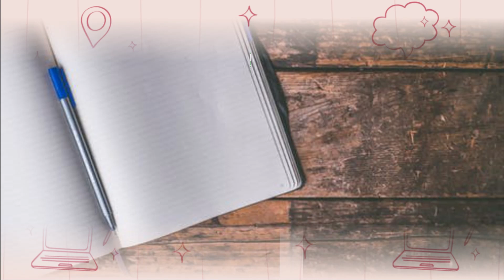THAHARAH 2 (part 1)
Setelah kita pada pembahasan sebelumnya Thaharah 1, yang menjelaskan mengenai macam-macam dan pembagian air yang dapat digunakan untuk bersuci serta macam macam najis, maka pada tema Thaharah 2 ini, kita akan berdiskusi mengenai tata cara thaharah dari hadats, baik hadats kecil maupun besar.